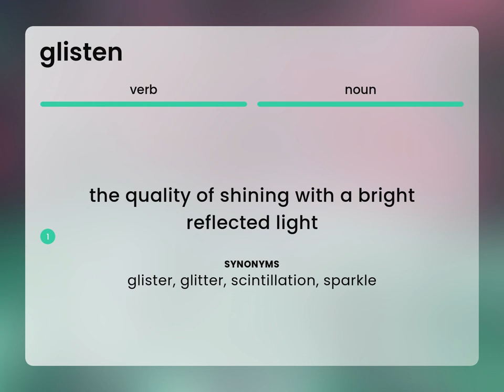Glisten • GLISTEN meaning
What is GLISTEN?

Susan Miller (2023, March 7.) What does Glisten mean?